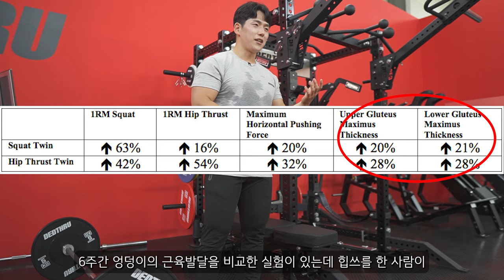힙쓰러스트(Hip Thrust)의 엉덩이에 자극을 제대로 느끼는 자세와 허리 통증을 막는 방법 | 대부분 하는 실수 4가지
[타임라인]
00:00 인트로
02:16 힙쓰러스트 하는 법
06:06 첫번째 실수
06:57 두번째 실수
08:03 세번째 실수
09:00 네번째 실수
10:17 마무리하며

오늘 영상에서는 엉덩이 운동의 꽃
힙쓰러스트에 대해서 알아보도록 하겠습니다.
올바른 자세를 위한 셋업 방법과
흔히 보이는 4가지 실수를 통해서
보다 정확한 자세를
마스터 해보는 시간을 갖도록 하겠습니다.

[SBD KOREA]
[각종 마사지 및 헬스 용품] 할인
[인스타그램]
[Music | 음악]